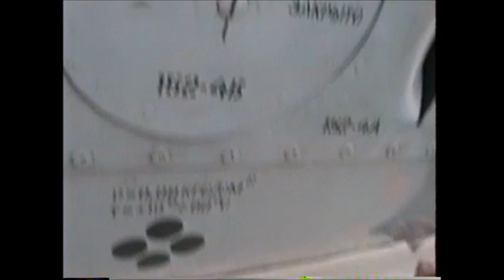Stuck on her lovin - REMIX - Jan 12, 2023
The original song was recorded in 1993. The remix was recorded in June 2022. The vocals on the remix track were Sergei Nesteroff and Phill Hadikin. The digital music producer was Artem (STOKAN) Sirenko.